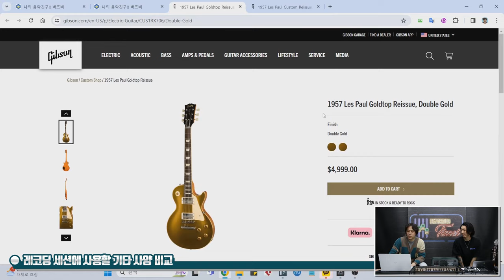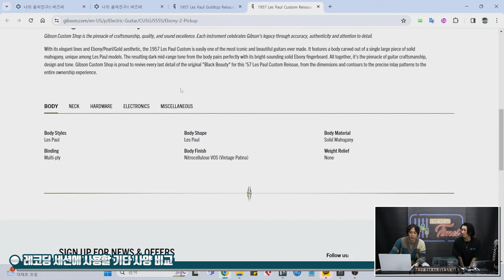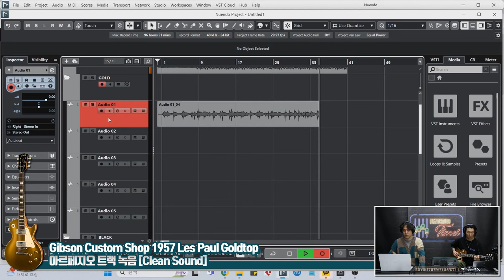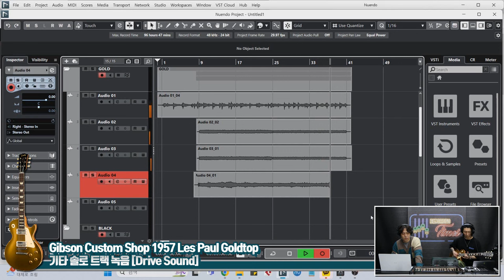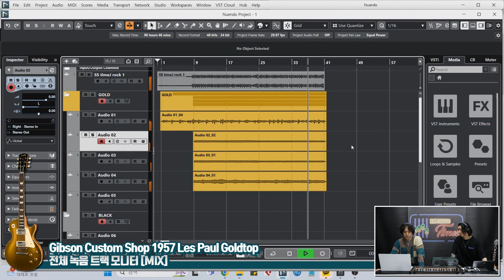[RecordingTimes 677회] Gibson Custom Shop 1957 Les Paul Goldtop Reissue